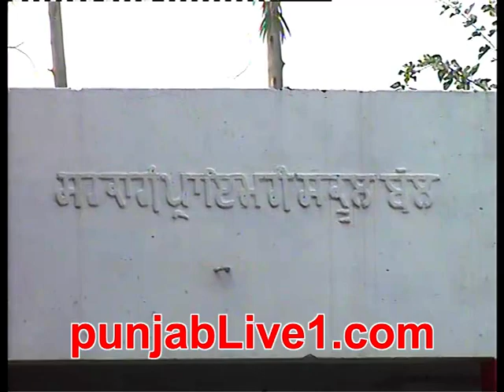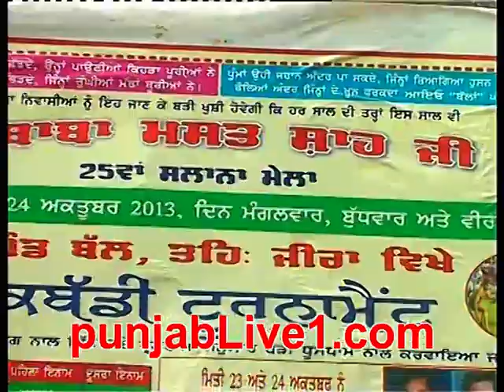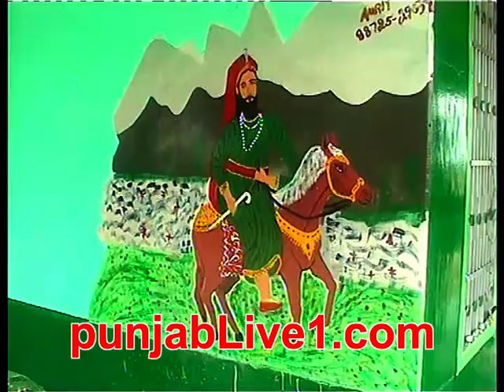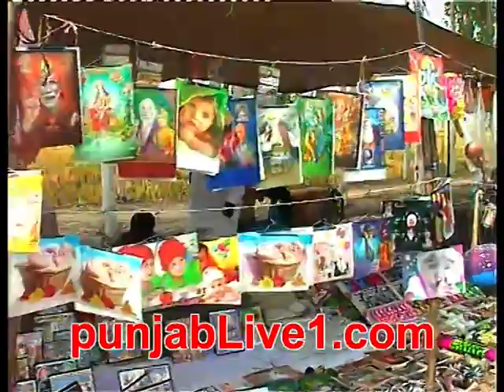bal sabhyachar program (2013) part 1 by punjabLive1.com